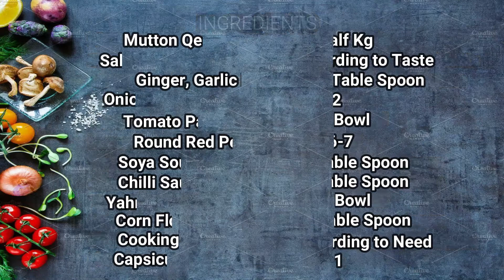Qeema Manchurian | Mutton Qeema Manchurian With Rice | Eid Special Recipe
Welcome to Cooking With Aneela

This channel is all about Baking and Cooking. In this channel I will share all that I have been cooking for many years, directly from my kitchen to all of You. i will share Pakistani, Indian, Chinese and Baking recipes.